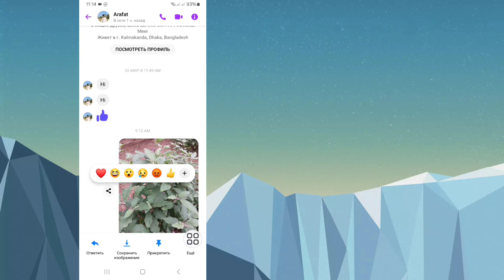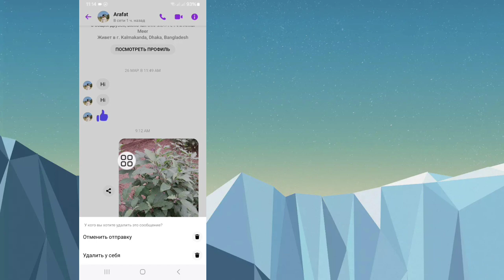Как удалить отправленные фотографии в Messenger (2024) | Удаление фотографий в чате Messenger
Здесь я покажу вам, как удалить отправленные фотографии в Messenger (2024). Посмотрите это видео и узнайте, как удалить отправленные фотографии в Messenger (2024) | Удалить фотографии в чате Messenger.